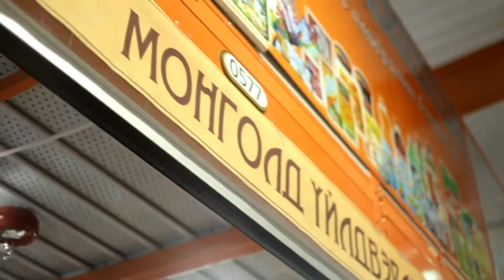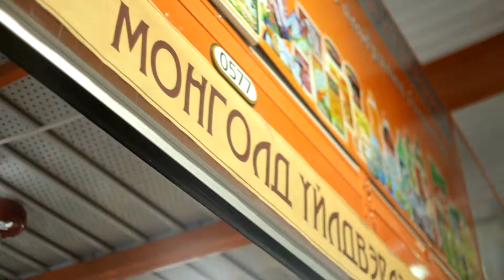Цагаан сар 2014 үзэсгэлэн